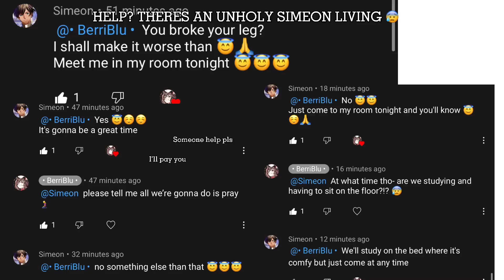HELP?? THERES A UNHOLY SIMEON LIVING 😰😭